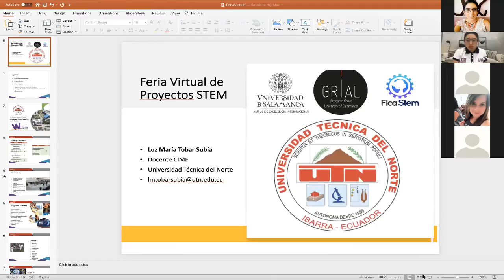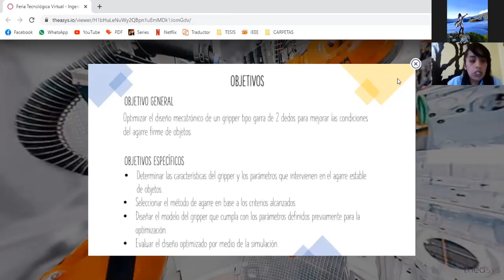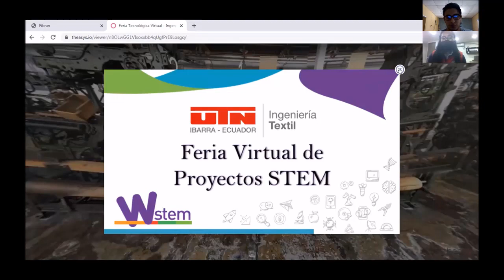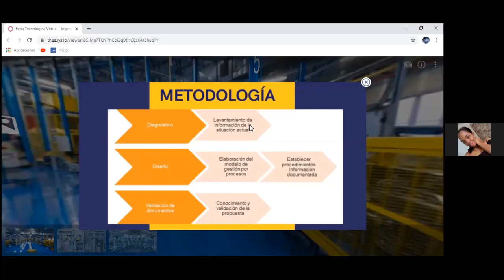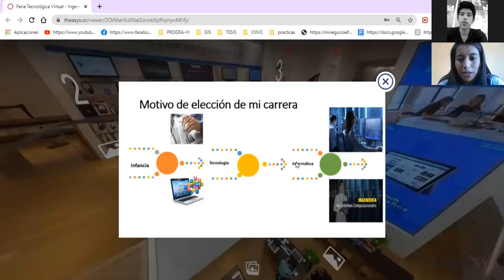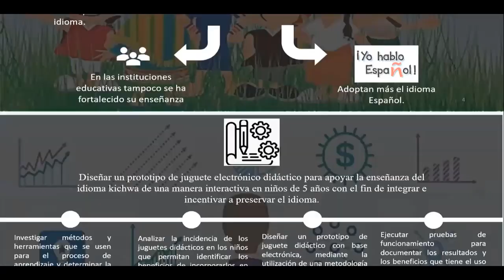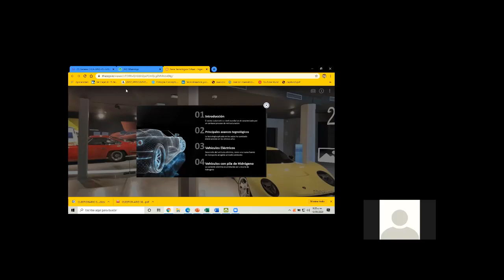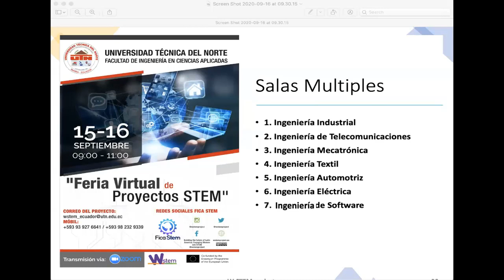Feria Virtual de Proyectos STEM en la Universidad Técnica del Norte - Día 2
Actividad fue destinada para los estudiantes de bachillerato de las unidades educativas de la provincia.

Los objetivos de la Feria Virtual fueron sociabilizar la oferta académica y fomentar las vocaciones STEM. Mediante la presentación de proyectos STEM de todas las carreras de la Facultad de Ingeniería en Ciencias Aplicadas (FICA): Mecatrónica, Telecomunicaciones, Software, Electricidad, Automotriz, Industrial, Textil.